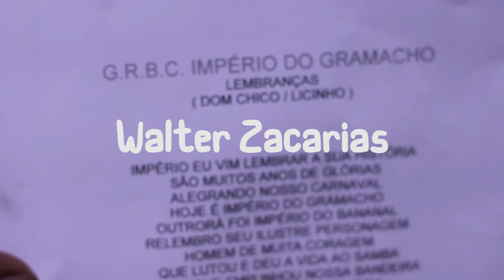Walter Zacarias, a voz marcante do Império do Gramacho